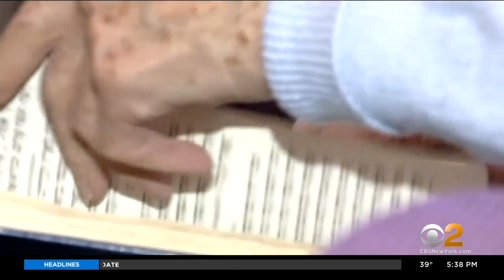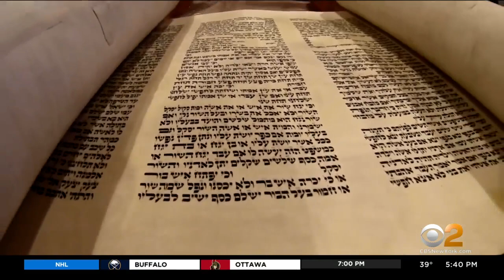Long Island Congregation Completes In-Depth Study Of Complete Jewish Bible After Almost 40 Years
A Jewish congregation on Long Island has accomplished something very rare -- the in-depth study of the complete Jewish bible. It took almost 40 years to get through hundreds of chapters and thousands of pages; CBS2's Carolyn Gusoff reports.